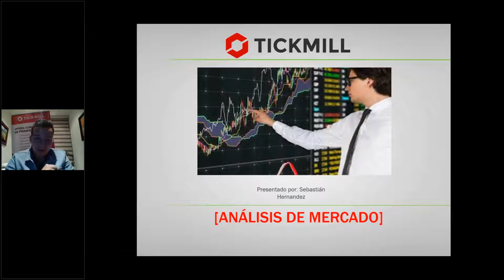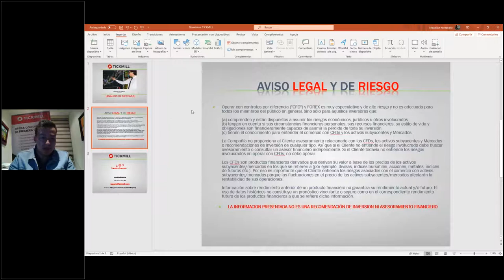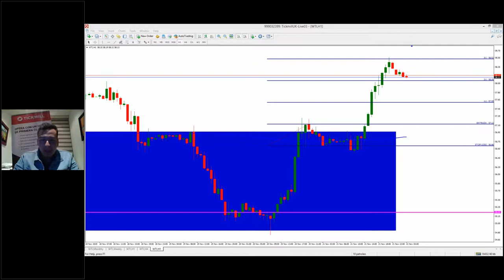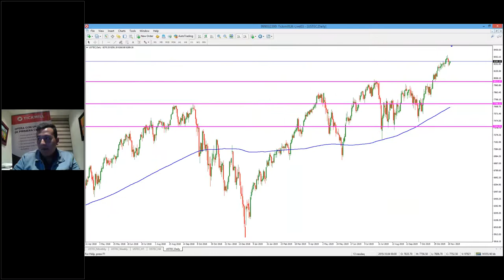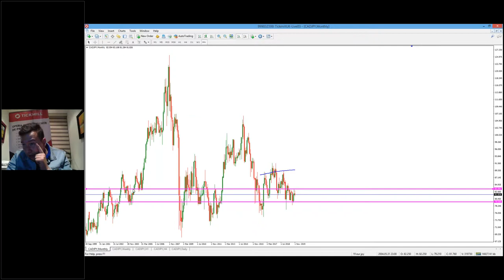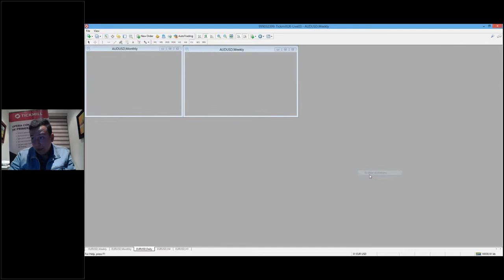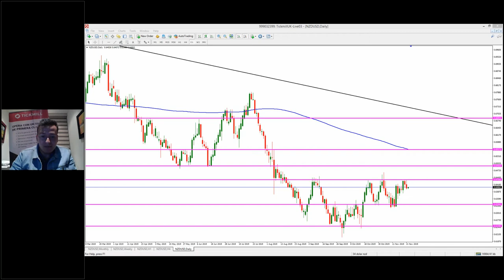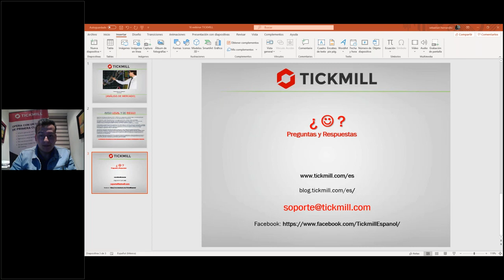Estrategias y Técnicas de Trading (22.11.19)